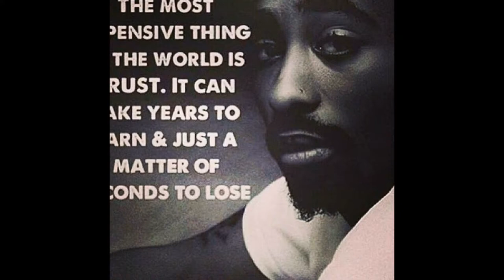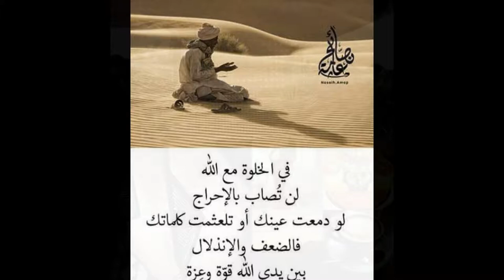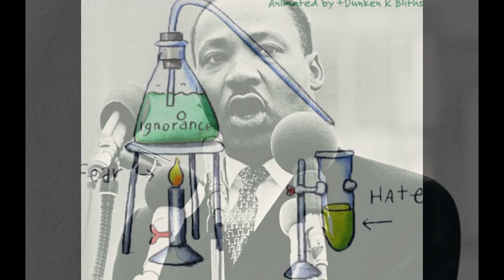JOY SILENCE AWAKENING PART 36 BY BLACK ZITOUN